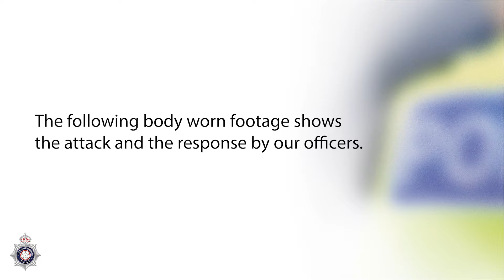Body worn footage showing knife attack on two police officers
Content warning: This video shows violence which may upset some viewers. Caution advised.

Two police offers who protected each other from a knife-wielding man who repeatedly tried to stab them have been praised after the offender was jailed for six years.